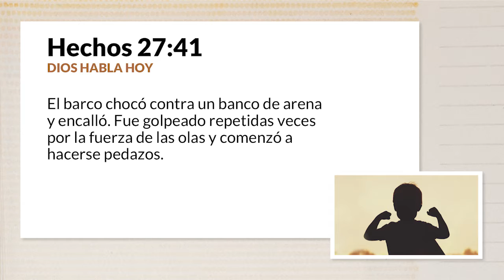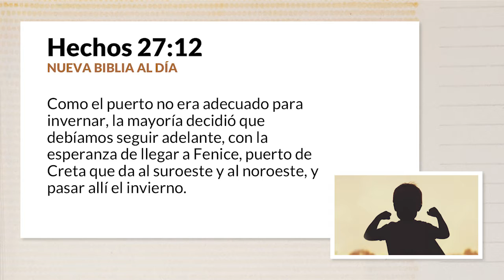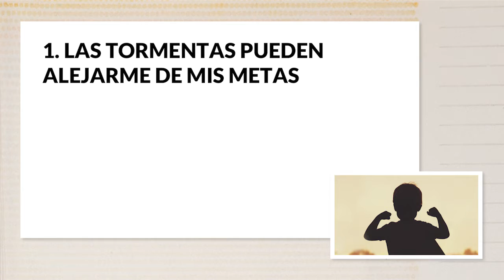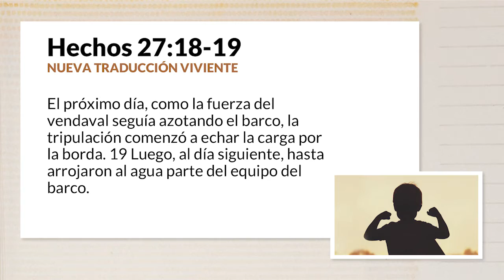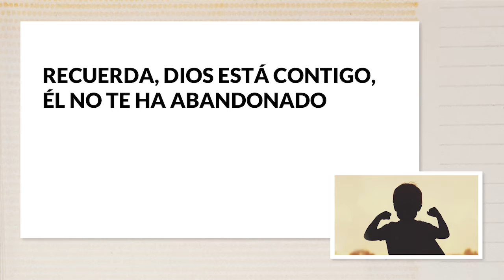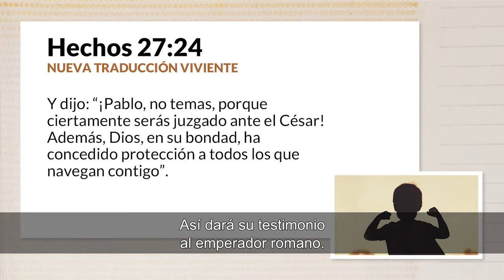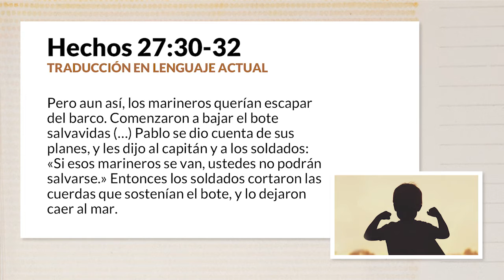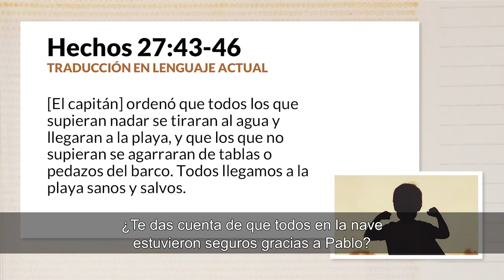Como Dios transforma la adversidad en oportunidad- Parte 3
Recortes presupuestarios, accidentes automovilísticos, desastres naturales, problemas de salud: todos hemos sufrido reveses en la vida que estuvieron fuera de nuestro control. Incluso el apóstol Pablo fue golpeado por olas furiosas y naufragó en su camino para compartir la Palabra de Dios. En este mensaje, el pastor Rick Warren nos cuenta los errores comunes que llevan a las personas a la tormenta y cómo anclar su barco antes de que se hunda. Aprenderá qué contratiempos le harán alejarse de sus metas y cómo mantenerse enfocado en cosas con valor eterno. ¡Descubre las tres anclas de esperanza fundadas en la presencia, el propósito y la promesa de Dios!